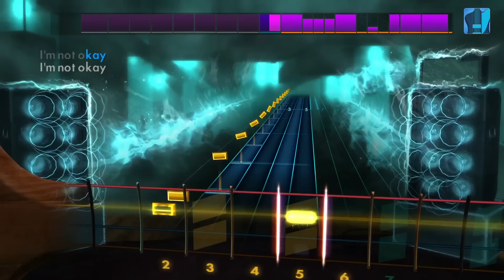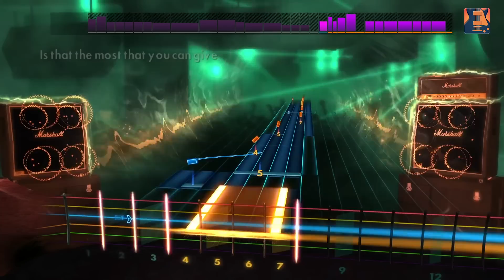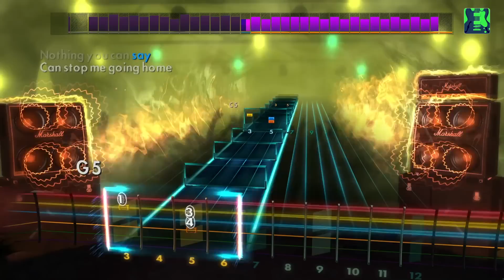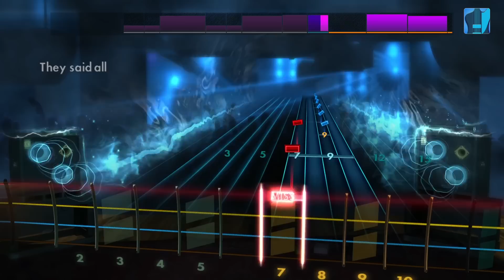Rocksmith 2014 Edition DLC - My Chemical Romance Song Pack II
Learn to play 5 pop punk and alternative rock hits by multi-platinum recording artists My Chemical Romance! “I’m Not Okay (I Promise),” “Dead!,” “Famous Last Words,” “Teenagers,” and “Helena”  will be available today on Xbox Live, PlayStation Network, and Steam. The songs will be available tomorrow for players in territories served by the EU PlayStation Store due to differences in publishing times. See the tunings and arrangements below.

“I’m Not Okay (I Promise)” – E Standard – Lead/Rhythm/Bass
“Dead!”  – E Standard – Lead/Rhythm/Bass
“Famous Last Words”– E Standard – Lead/Rhythm/Bass
“Teenagers” – E Standard – Lead/Rhythm/Bass
“Helena” – E Standard – Lead/Rhythm/Bass